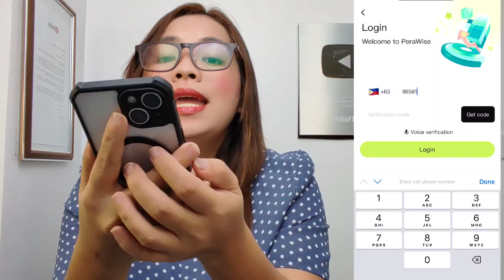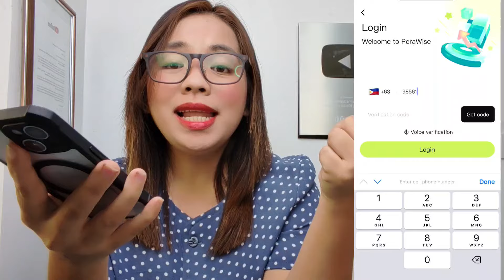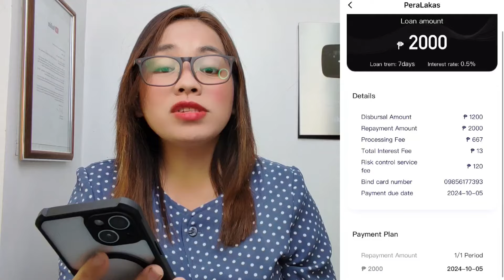Grabe, i didnot expect this, Approved loan ko kahit first time umutang dito! check mo muna hah